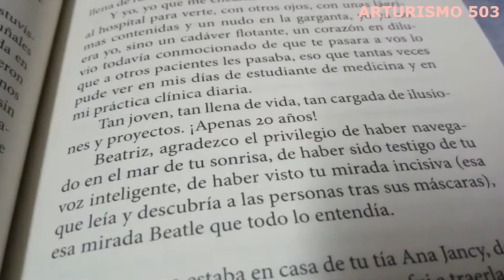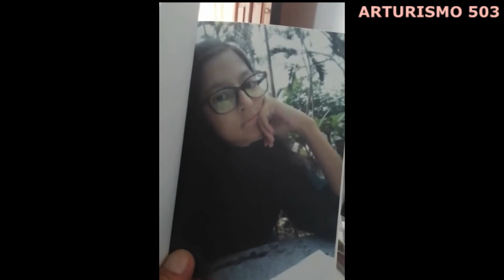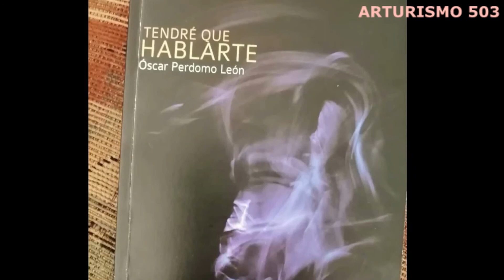TENDRÉ QUE HABLARTE. Arturismo 503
Muchas gracias a Carmen Cruz y su canal de Youtube Arturismo 503 por haber hecho un video sobre el libro "Tendré que hablarte".